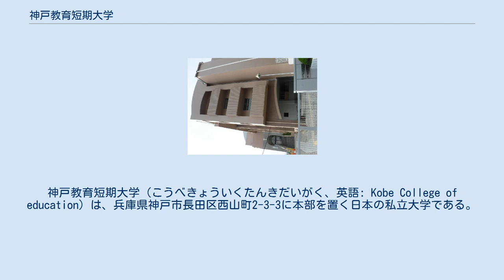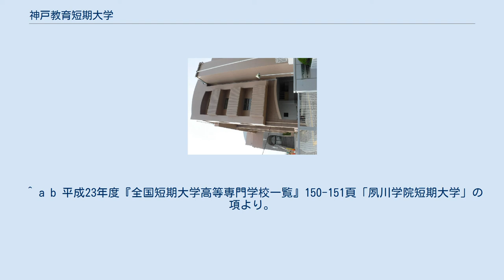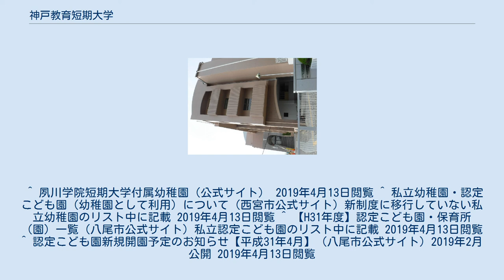神戸教育短期大学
過去の栄養士養成施設_(短期大学)
日本の幼稚園教員養成機関_(短期大学)
日本の小学校教員養成機関_(短期大学)
過去にあった日本の栄養教諭養成機関_(短期大学)
神戸教育短期大学（こうべきょういくたんきだいがく、英語: Kobe College of education）は、兵庫県神戸市長田区西山町2-3-3に本部を置く日本の私立大学である。
1965年に設置された。
 キャンパス正門 学科 学科の変遷 専攻科 別科 取得資格について 資格 教職課程 附属機関 出身者 神戸学院大学法科大学院学舎（2004年から2015年）として使用されていた敷地と校舎を、学校法人夙川学院が購入して本校のキャンパスとして利用している。
さらに以前には、神戸学院女子短期大学第二キャンパス（1976年から2006年）として使用されていた。
 夙川学院短期大学時代（ポートアイランド） 中学校・高等学校が使用していた部分も含めた旧キャンパスは、2019年4月以降は神戸学院大学が使用している。
 夙川学院短期大学としてポートアイランドに所在した当時は、ポーアイ5大学新連携協定（他に神戸学院大学・神戸女子大学・神戸女子短期大学・兵庫医療大学）に加わり、それぞれの大学で開かれている講義を所属大学の単位として認定。
また合同講義や施設の相互利用をはじめ、クラブ・サークル活動の交流なども展開していた。
長田区への移転後も継続しているかどうかは不明。
 ^ a b c d e f g h i 学生募集は2010年入学生で最終。
 ^ a b c 学生募集は2006年入学生で最終。
 ^ a b 2008年3月31日付けで正式廃止。
 ^ a b 2008年9月30日付けで正式廃止。
 ^ 「栄養士」・「食生活」の各コースがあった。
 ^ 児童教育学科の2年間で保育士資格が取得できるようになったため2012年度で終了。
 ^ a b c d 出典：『全国学校総覧』 ^ 昭和41年度版36頁より。
 ^ a b 平成23年度『全国短期大学高等専門学校一覧』150-151頁「夙川学院短期大学」の項より。
 ^ 夙川から神戸へ。
そして、未来へ。
2019年4月1日、夙川学院短期大学は、神戸教育短期大学に 2018/12/20閲覧 ^ 夙川学院短大が神戸教育短期大学に　移転に合わせ校名変更 (神戸新聞 2018/11/28) 2018/12/20閲覧 ^ a b c d e 1999年度受験用『全国短期大学案内』p475（梧桐書院、1998年） ^ a b “夙川学院、ポーアイの学舎　神戸学院購入、活用へ”. 神戸新聞. (2018年7月18日). 2019年4月19日閲覧。
 ^ 夙川学院短期大学ウェブサイトの2011年度実績より。
 ^ 夙川学院短期大学付属幼稚園（公式サイト） 2019年4月13日閲覧 ^ 私立幼稚園・認定こども園（幼稚園として利用）について（西宮市公式サイト）新制度に移行していない私立幼稚園のリスト中に記載 2019年4月13日閲覧 ^ 【H31年度】認定こども園・保育所（園）一覧（八尾市公式サイト）私立認定こども園のリスト中に記載 2019年4月13日閲覧 ^ 認定こども園新規開園予定のお知らせ【平成31年4月】（八尾市公式サイト）2019年2月公開 2019年4月13日閲覧